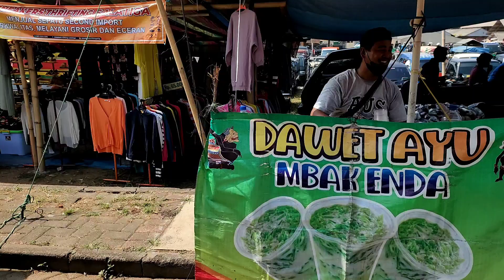Suasana Pasar Ambarawa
Minggu Pon Pasar Hewan Ambarawa 24 Oktober 2021